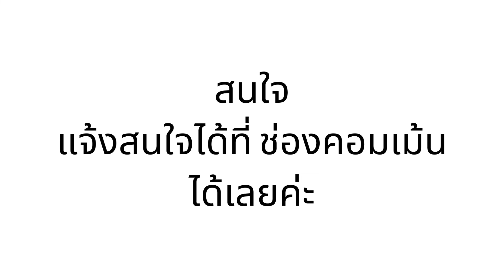เครื่องพ่นไอน้ำ ไฟหลากสีAroma Diffuser เครื่องฟอกอากาศ เครื่องเพิ่มความชื้นในอากาศ เครื่องทำความชื้น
อัพเกรดใหม่ 2022!! เครื่องพ่นไอน้ำ ไฟหลากสี🌈Aroma Diffuser เครื่องฟอกอากาศ เครื่องพ่น เครื่องเพิ่มความชื้นในอากาศ เครื่องทำความชื้น ฟอกอากาศ

  เครื่อง LED Humidifier ช่วยทำความชื้นเปลี่ยนอากาศที่แห้ง อึดอัด หายใจไม่ออก ให้มีความสดชื่น ด้วยตัวพ่นหมอกสเปร์ยละเอียด ให้ความสดชื่นได้ยาวนาน ใช้งานง่ายแค่ใช้น้ำเปล่า หรือผสมกับน้ำมันหอมระเหย ก็ช่วยปรับบรรยากาศให้สดชื่นได้ สามารถใช้ได้ทั้งห้องน้ำ ห้องนอน หรือสถานที่ต่างๆ รวมทั้งในรถยนต์ก็สามารถใช้ได้เช่นกัน

✅ชื่อสินค้า : เครื่องทำความชื้นขนาดเล็ก
✅ ความจุน้ำ : 280 มล
✅ วัสดุ : พลาสติก PP+ABS
✅ ขนาดสินค้า : 12 ซม x 8 ซม x 8 ซม
✅ แรงดันไฟฟ้าขาเข้า : DC 5V/500mA
✅ การใช้พลังงาน : 1W - 2.5W
✅ ปริมาณสเปรย์ : 35ML/ชั่วโมง
✅ ช่วยเพิ่มความชื้นในอากาศทำใหห้หายใจสะดวก
✅ น้ำหนักสินค้า :0.35kg.
แพ็คเกจประกอบด้วย:
1 x  เครื่องทำความชื้นมินิ พร้อมระบบไฟLED
1 x สายไฟ Micro-USB (105 cm)
2 x  ไส้กรองสำลี (1 ชิ้น มีอายุการใช้งาน 2 สัปดาห์กรณีต้องการเปลี่ยนกลิ่นอโรม่า ให้เปลี่ยนไส้กรองและน้ำใหม่ทั้งหมด )
(สำลีอยู่ในตัวเครื่องแล้ว 1 แท่ง และแถมนอกเครื่องอีก 1 แท่ง)
1. กรณี เปิดใช้งานใหม่
- กด1 ครั้ง เพื่อเปิดสเปรย์พ่นควัน
- กดค้างไว้ รอบแรก เพื่อเปลี่ยนแสง LED แบบ 7 สี
- กดค้างไว้อีก 1 รอบ จะเปลี่ยนเป็นแสงสีขาว ถัดไป
- กด1 ครั้ง ควันออกตลอดเวลา
- กดอีก1 ครั้ง ควันจะ ไม่พ่นตลอดเวลา

2. หรือ กรณี กด 1 ครั้ง แล้วสเปรย์ไม่ทำงาน
- กดค้างไว้ เพื่อเปิดไฟ  (ไฟจะออก 7 สี ก่อนเสมอ)
-กด อีก1 ครั้ง เพื่อเปิดสเปรย์พ่นควัน
กดค้างไว้ อีก1รอบ ไฟจะเปลี่ยนเป็นสีขาว

3. หรือกรณี กดทำตามข้อ 2 แล้วไม่พ่นควัน
- กดค้างไว้ เพื่อเปิดไฟ จะเป็นไฟ 7 สี
- กดค้างไว้อีก 1 รอบ เพื่อให้เปลี่ยนเป็นไฟแสงสีขาว
-กด 1 ครั้ง เพื่อเปิดสเปรย์พ่นควัน
  กรณี กดเปลี่ยนบ่อยๆ ระบบจะรัน การทำงานจาก
  ขั้นตอนแรก
หมายเหตุสำคัญ:
- ก่อนการใช้งาน ต้องแช่ไส้กรองสำลีไว้ทั้งแท่งให้เปียก  (กรณีมีน้ำมันหอมระเหย ให้แช่พร้อมกันได้เลย )
- จากนั้นเสียบไส้กรอง+สปริงเข้าช่องฐานสปริงต้องอยู่ด้านล่างของไส้กรองค่ะ  เติมน้ำเปล่าปริมาณก่อนเต็ม 1 นิ้วข้อมือ
  (หากมีน้ำมันหอมระเหย ให้หยด5-10 หยด)
- ประกอบปิดฝาให้เรียบร้อย จากนั้น เสียบสาย USB  ทิ้งไว้ สัก 30 วินาที แล้วค่อยกดเปิด

ไม่รวมอะแดปเตอร์แปลงไฟ USB (คุณสามารถใช้อะแดปเตอร์แปลงไฟ USB ของคุณเองได้)
ห้ามใช้อะแดปเตอร์แปลงไฟที่มากกว่า 5V/500mA (2.5W) เนื่องจากอาจทำให้เครื่องกระจายน้ำมันหอมระเหยเสียหายได้